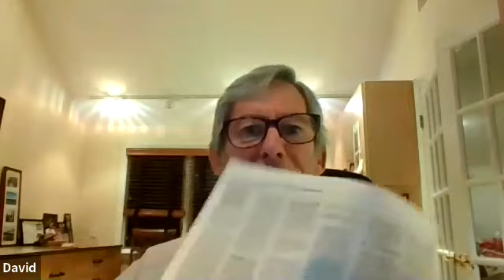November 16, 2020 Board of Selectmen Meeting